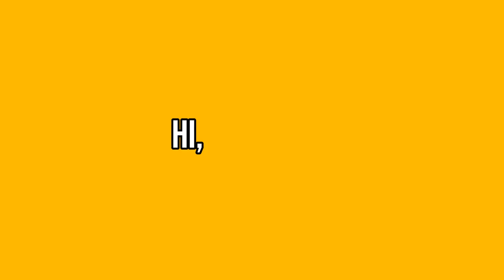10 years of freelancing advice in 10 minutes ⏰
Join me as I share 10 years of freelancing advice in 10 minutes - with insights from working with over 250 clients in my 10 years of freelancing.

Whether you're a novice or a seasoned freelancer, this video will guide you through essential strategies to thrive in the freelance world.